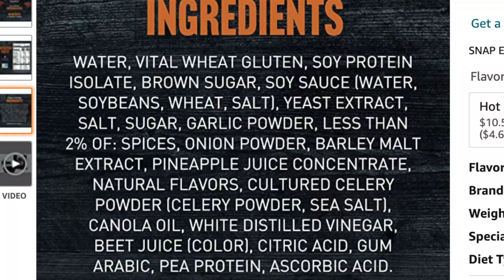Can Plant-Based Jerky Satisfy a Carnivore? (part 2)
Because I’m a glutton for punishment, I give plant-based jerky another try. The last time, it didn’t go so well….